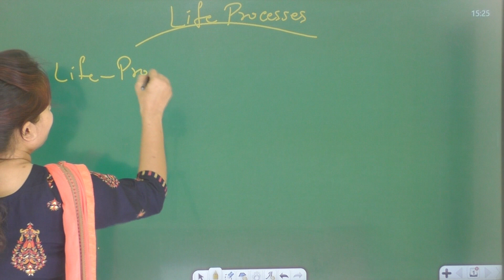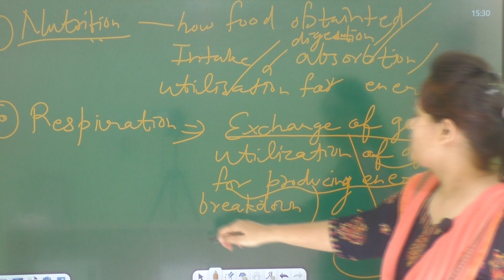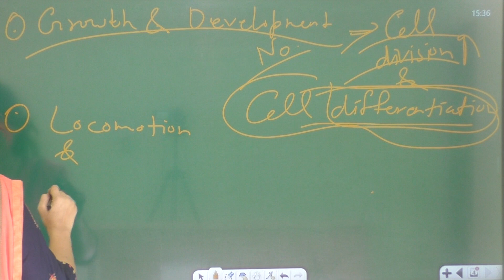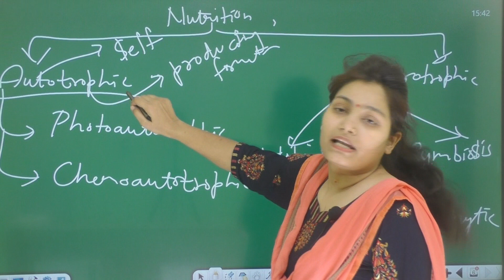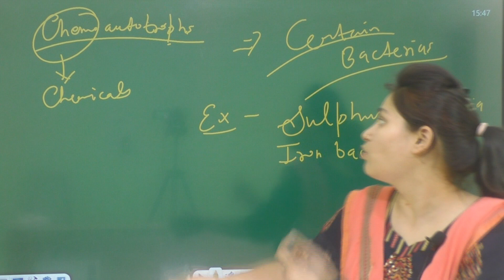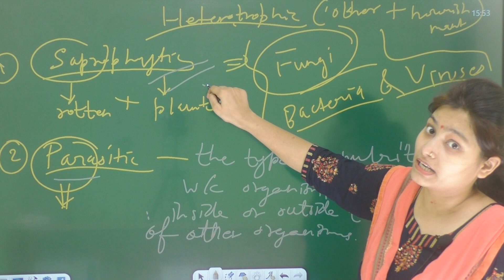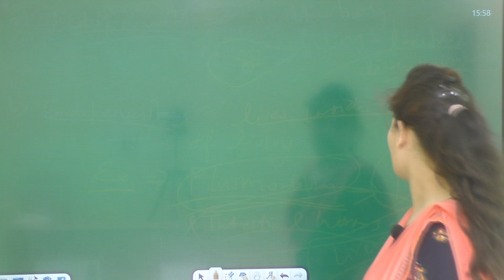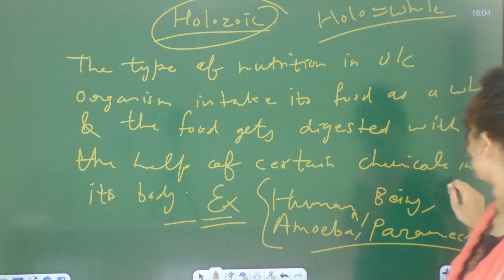Life process(L-1) chapter-1st for 10th by Pragya ma'am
This is first lecture of CBSE 10th class {first chapter of biology} by Pragya ma'am